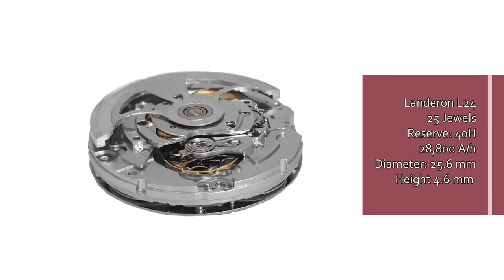Discreto ed elegante: Vulcain Grand Prix